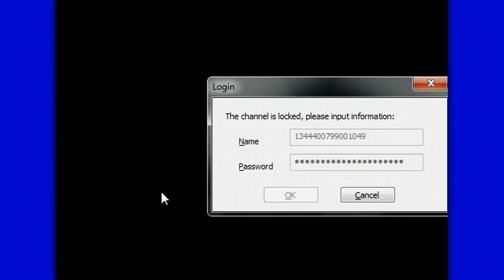RD CONGO : MOISE KATUMBI A COEUR OUVERT (EN SWAHILI)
Le gouverneur Moise Katumbi se confie---document en swahili.